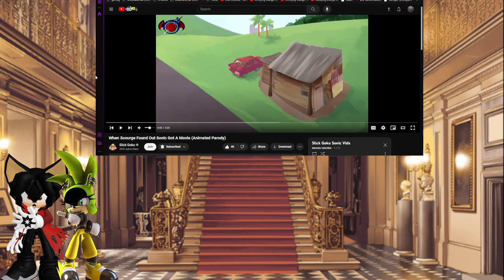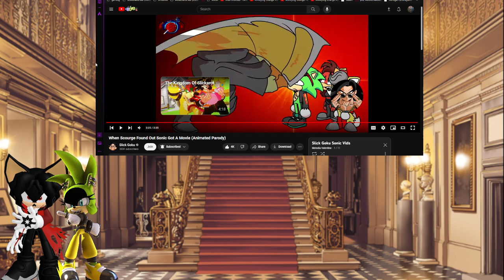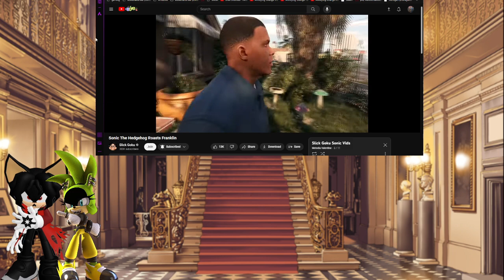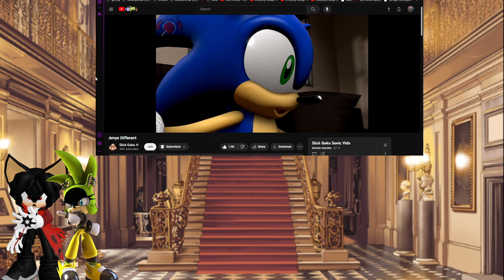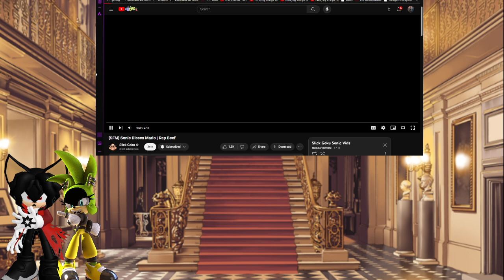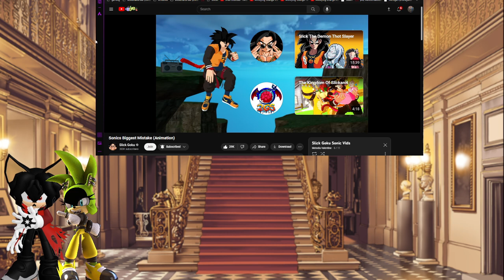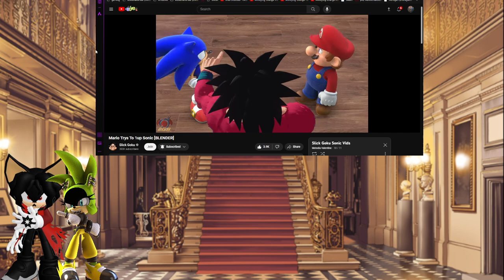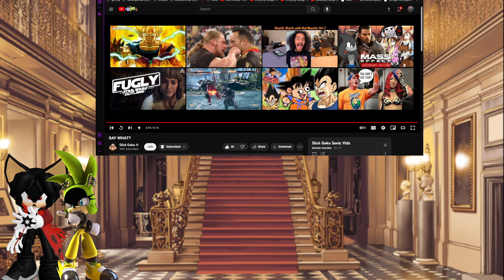Alucard And Sugre Reacting to Slick Goku Sonic Video's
Hello Everyone it is i Alucard Hellsing Along with my Wife Surge The Tenrec Doing a Reaction Video and Paying Our Respect and our Tribute to an Awesome Dude Slick Goku.

Link to the Video's

- When Scourge Found Out Sonic Got A Movie (Animated Parody)

- Sonic The Hedgehog Roasts Franklin

- Go Away Amy | Comic Dub

- [SFM] Sonic Disses Mario | Rap Beef

- Sonic Eats A Special Chillie Dog [Animation]

- THE MASTER EMERALD IS REAL

- Mario Trys To 1up Sonic [BLENDER]

Make Sure to Give those Video's a like show love and Respect for Slick Goku

Big Thank you and Shoutout to 2 awesome ppl for my intro and outro theme
intro Theme by @DreamsofAbsolution

outro theme by @terry-kunage

Make sure to stop by there channel give them love and support

a Big Thank you to @melodiavalentine4766  as Surge The Tenrec

P.S the Alucard Freaking out and Surge laughing Credit to @venomthezenthoslegionandmo1165 and @melodiavalentine4766

Lastly we Dedicate This To Slick Goku Thank you for Giving all of us the best memories Forever a hero and Forever a Legend Requiescat in pace.